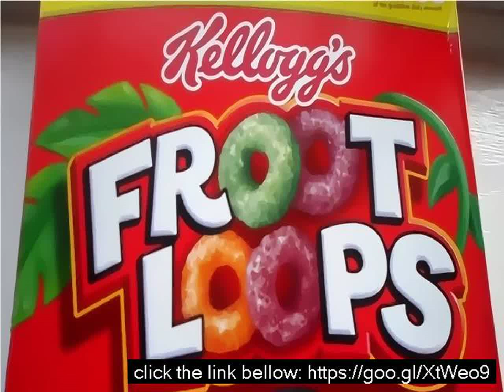Kelloggs fruit loops